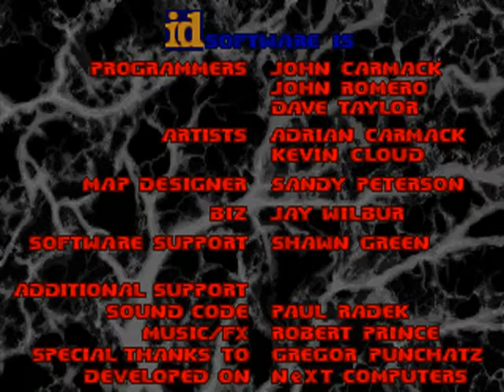DOOM v0.99 Shareware DEMO1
The first in-game demo from the very first DOOM version, released on the 10th December 1993. It started up automatically the first time you ran the game, so for thousands of people this was the first bit of DOOM they ever saw. This is presumed to have been recorded by John Romero.

Demo captured from the original .exe using Dosbox 0.72.